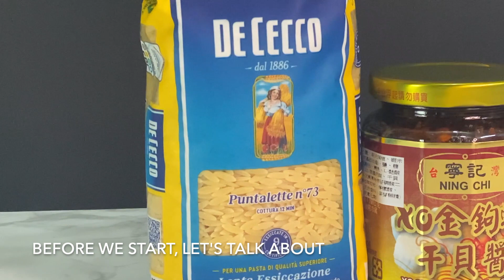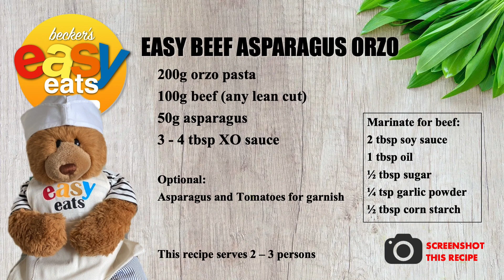S03E09 Becker's Easy Eats: Easy Beef Asparagus Orzo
Today's featured dish is really special! Italian orzo pasta cooked with Chinese XO sauce, a true meeting of East and West resulting in a dish uniquely delicious!

If you are unfamiliar with XO sauce, it is a spicy relish made with dried seafood - usually scallops, shrimps and anchovies - combined with chillies and other aromatics.

Orzo, on the other hand, is a rice-shape pasta used in many European countries in soups, salad, pilaf and stews.

Try this very easy to make recipe yourself!

EASY BEEF ASPARAGUS ORZO

Ingredients:
200g orzo pasta
100g beef (any lean cut)
50g asparagus
3 - 4 tbsp XO sauce

Marinate for beef:
2 tbsp soy sauce
1 tbsp oil
½ tbsp sugar
¼ tsp garlic powder
½ tbsp corn starch

Optional:
Asparagus and Tomatoes for garnish

This recipe serves 2 – 3 persons

If there is something you like to see me cook next, just leave your suggestions in the comment section below.

Bearhugs to all!

Two of Us by Saidbysed